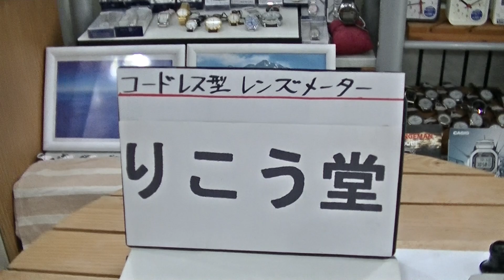室蘭市 メガネ店 コードレスレンズメーターについて